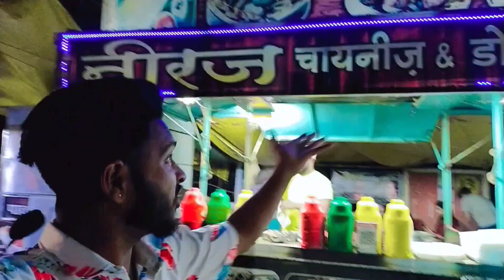Gao me mammi ne banaya makke ki roti || bhaiyo ke sath Masti || bhaiya ne to aag laga di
my first vlog ,manchurianrecipes my first vlogs , my first vlogs viral , my daily life essay
Comedy ,traveling , Masti ,
Dance video,

Thanks for supporting me guy's